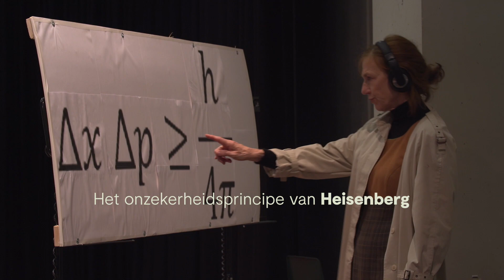Heisenberg - Een gesprek met de makers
Theater Rotterdam brengt drie theatericonen samen. Regisseur Johan Simons zet topacteurs Hans Croiset en Elsie de Brauw tegenover elkaar in de eerste Nederlandse bewerking van Heisenberg. Een knetterend liefdesspel van gerenommeerd toneelschrijver Simon Stephens, dat eerder al met groot succes in New York, Londen en Duitsland werd opgevoerd.